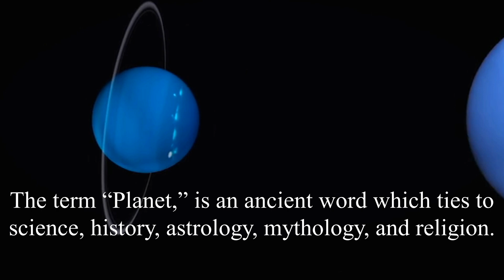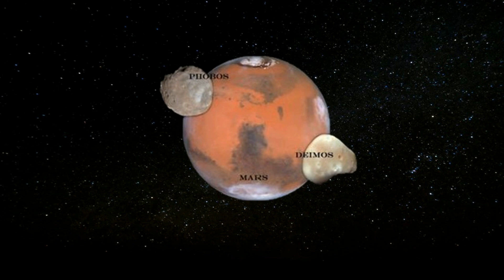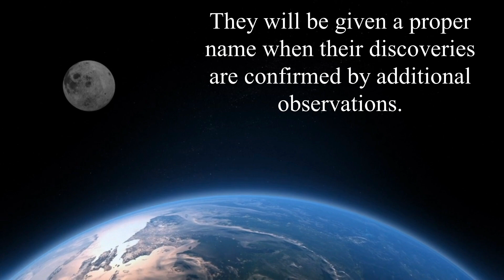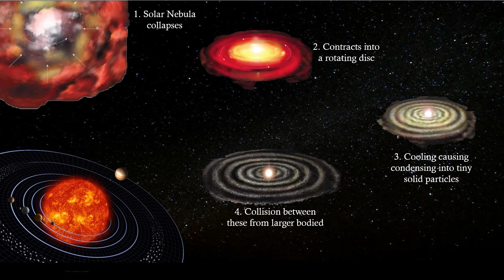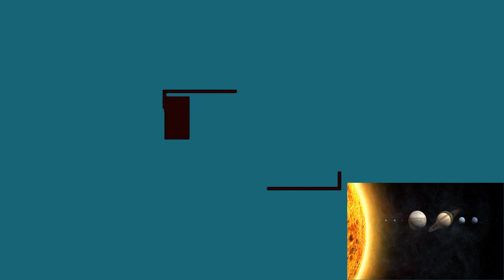Moons and important information of the solar system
this video tells about moons and other bodies of the solar system
planet-nine#solarsystem#moonsofsolarsystem#planetsofthesolarsystem#